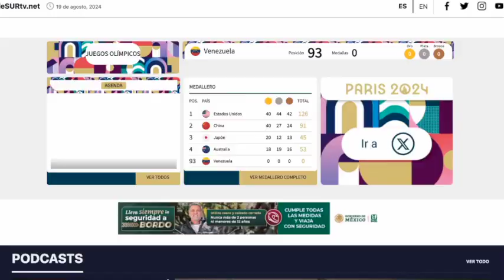Venezuela Decide 2024: Segunda Consulta Popular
Este 25Agosto Venezuela realiza la SegundaConsultaPopular para elegir proyectosprioritarios para las comunidades y tu MultiplataformaInformativa teleSUR te traerá todos los detalles del proceso🗳️

¡Porque teleSUR siempre da más!